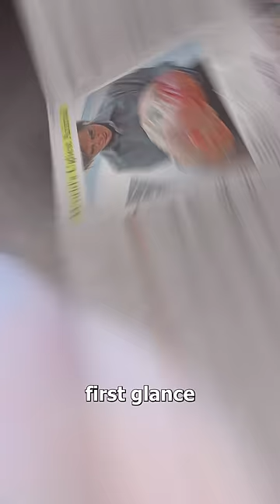The Blobfish Is NOT Ugly 🐟🤔 (here's why)